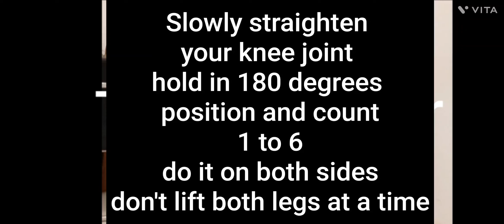knee Exercise Can Save You From Surgery | Dr S Bakhtiar Choudhary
I have created these videos for education, joy, practical learning and valuable information for better health. I am a senior medical doctor trained in sports medicine, nutrition, ergonomics and fitness management. I have 40 years of experience in medicine; I served the Indian army and then Apollo hospitals in Hyderabad and currently practising non-surgical management of spine problems. I have saved more than 10000 people from operations and researched to prevent these. I have 50 years of experience in gardening, arboriculture and environmental conservation. I am a trained fine arts painter and had many one-person shows and exhibitions.  I have advised training IPS, IAS and IRS trainees in their respective training centres. I am currently the President of the Occupational Health Association of AP and TS states. I have published more than 1000 articles in newspapers and got many national awards. You can take a look at my website for more details.